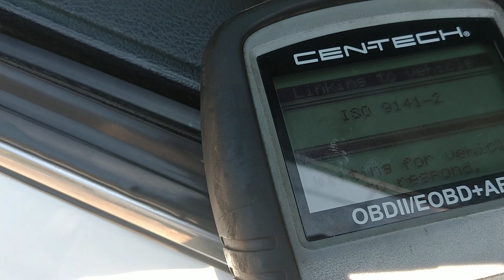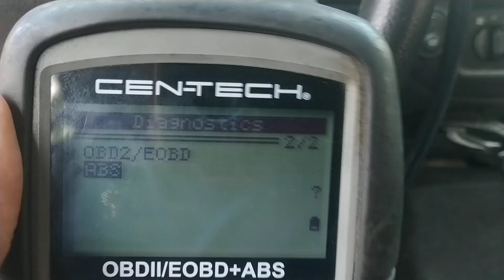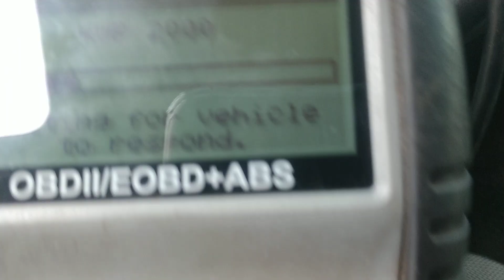Now the light went out it's not picking it up